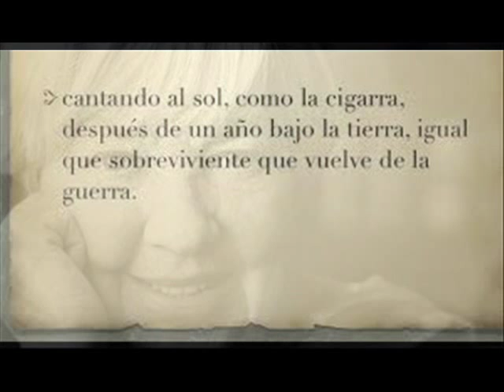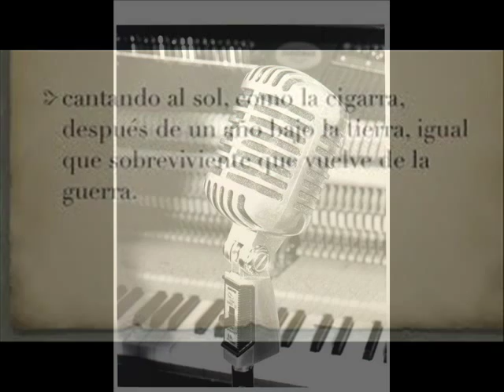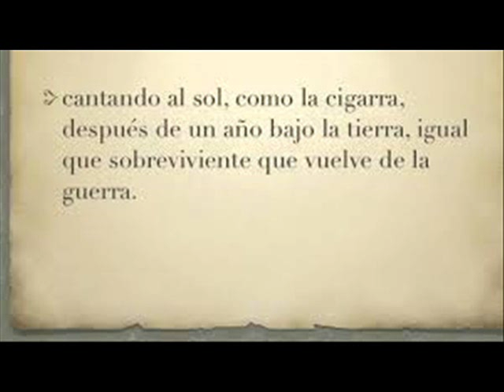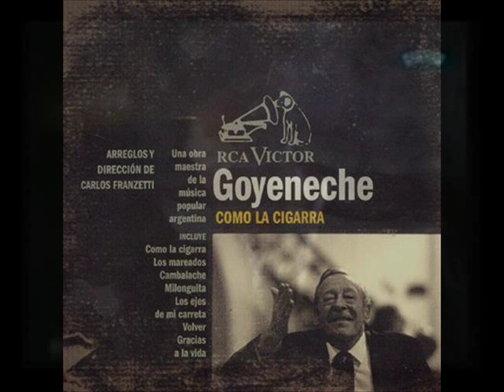Mendigos de la luna "Como la cigarra"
" El canto contado " sábado 2/3/2014
"Como la Cigarra " M. Elena Walsh
Voz: Mario Luna
Piano: Jose Ingaramo
Version: Goyeneche/Franzetti